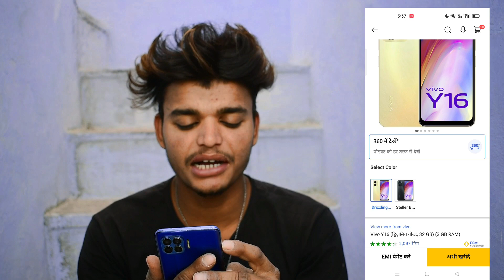MY FIRST YOUTUBE PAYMENT/ MY YOUTUBE JOURNEY/ FIRST YOUTUBE EARNING / ps editor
1st payment from youtube
youtube first payment kitna hota hai youtube first payment
kab deta hai youtube fırst payment 2023
How much is the first YouTube payment